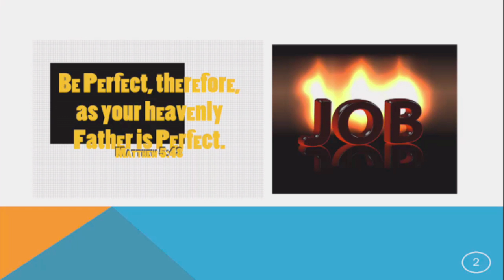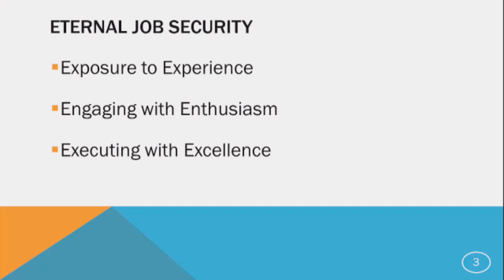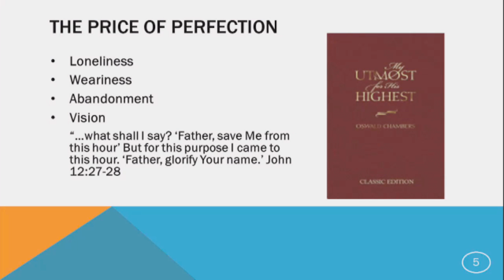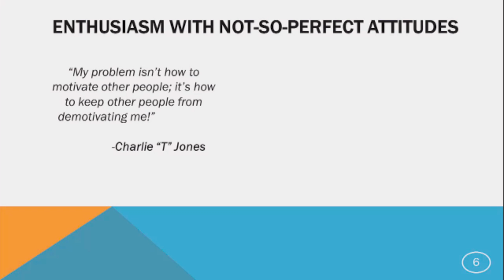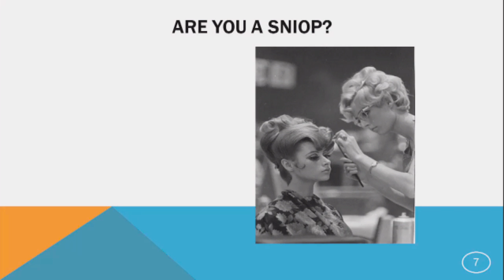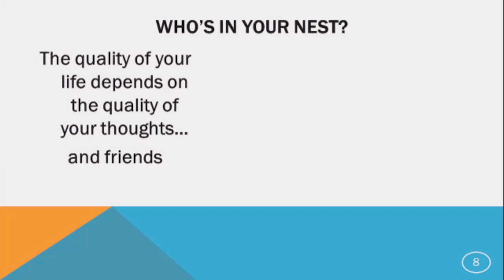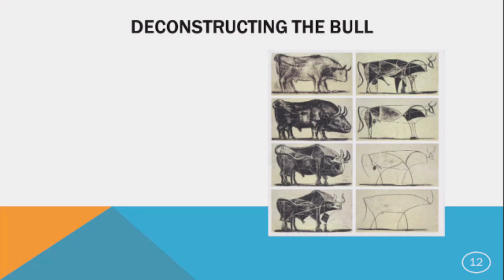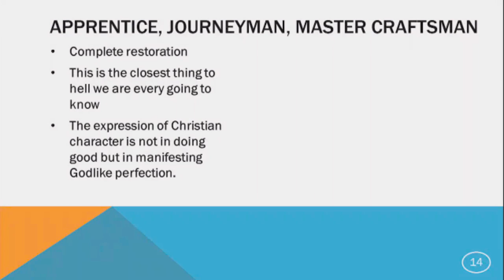Tracey C. Jones at Lancaster Bible College September 29th, 2015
Tracey C. Jones addresses the students and faculty of Lancaster Bible College.